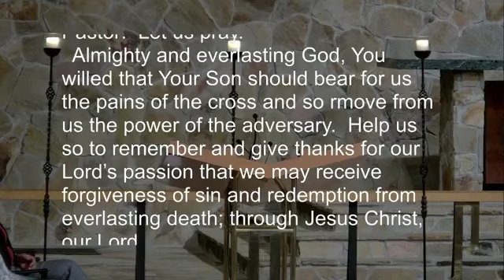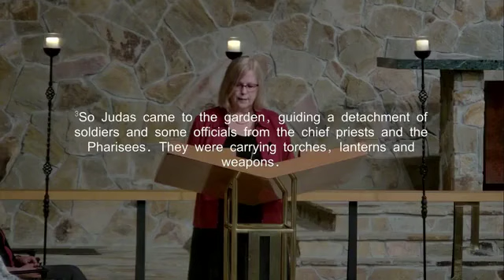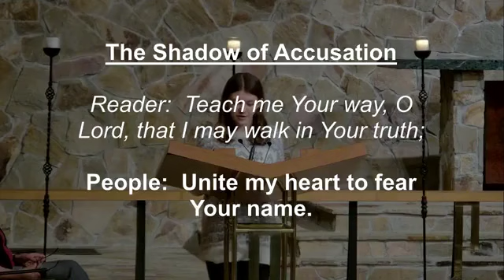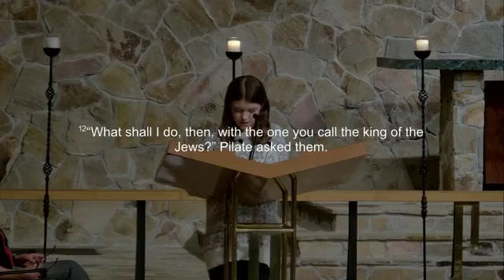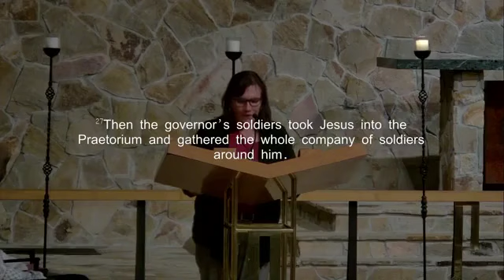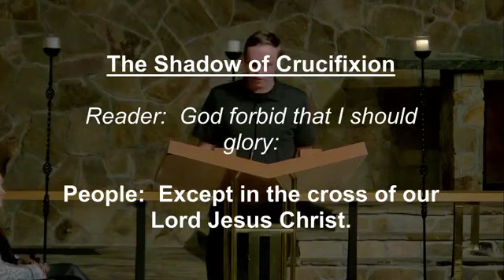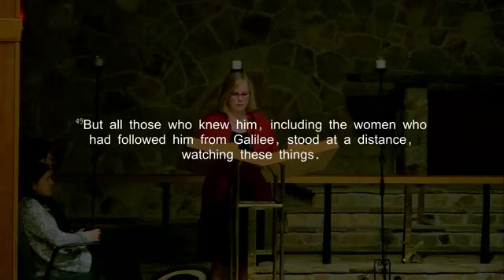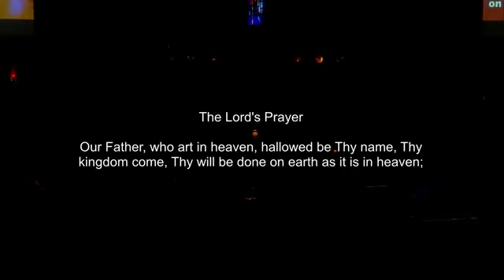04/07/23 Good Friday service at St. John’s.